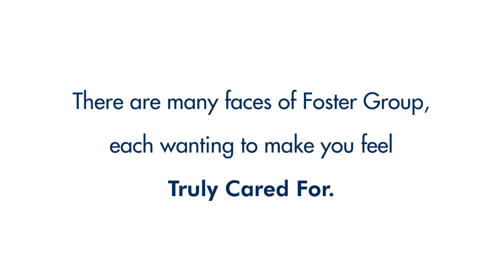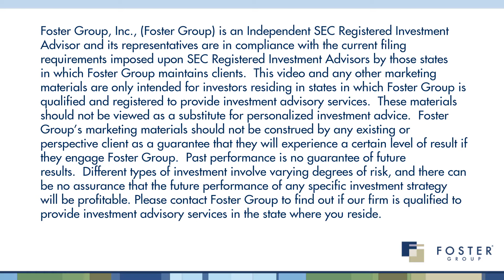Meet the Executive Team - Kate Juelfs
Kate Juelfs, Director of Service, talks about what she enjoys most about her job and where she sees Foster Group in 5 years.